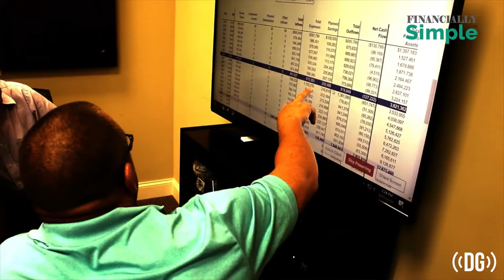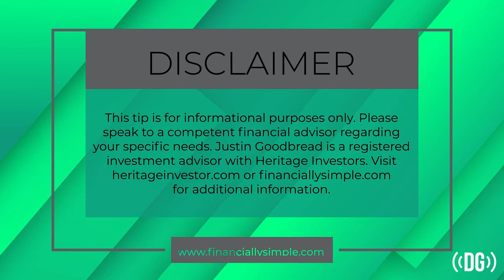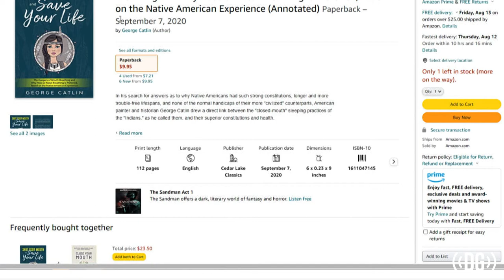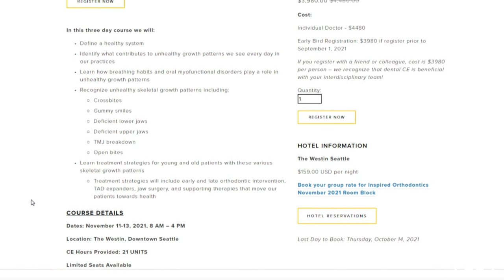Episode 144: Treating Airway Without a Diagnosis is the Problem- Featuring Dr. Gunson and Dr. Bockow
How does orthognathic surgery come into play when orthodontics is not enough to create a healthy airway and occlusion?  What is possible today and where do we begin in assessment and diagnosis?  Bockow and Gunson answer these questions and many more!